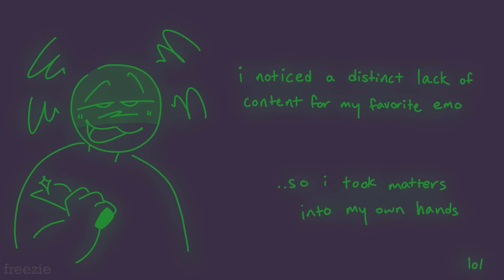HOMAGE (ANIMATION)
(this video’s description and title have been altered as of march 2024)

AAAAG.  COLLASPES ON THE FLOOR AND DIES
hi eygeryone this gideo took me SIXTEEN DAYS TO FINISH because i actually paced myself for once and didn’t do everything in one sitting like an adhd riddled toddler (the toddler is also me) . my back still hurts
i hope you all enjoy thsi when it actually premieres becayse ill be in school still lol ! 👍 awesome sauce
umm uhh what else ermmmm ummm . uhh. have a good day. or maybe not becaues this vid is sad. ok bye
inspo is here btw ! i used to luv this video and rewatching it led to my brain going 1929384 miles an hour . i can never listen to this song with a clear mental state again i am SO sickly in the brain